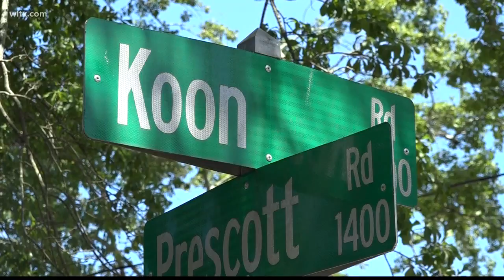Investigation into Two Homicides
Columbia Police are investigating two different homicides involving two women that happened within days of each other.